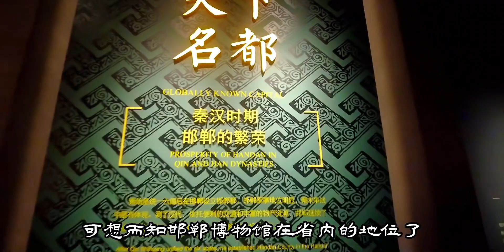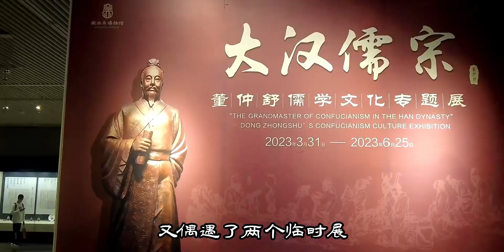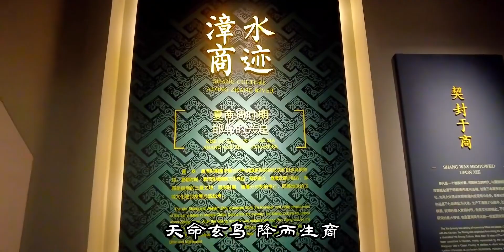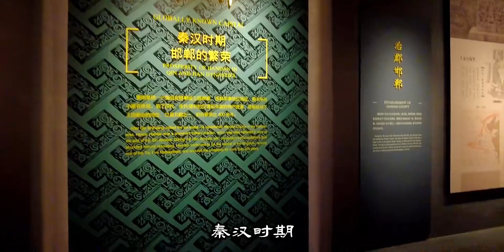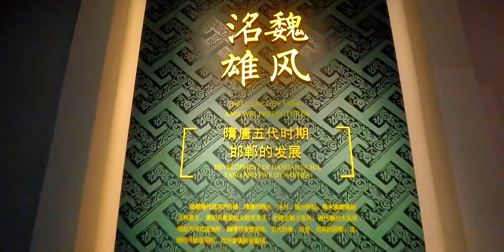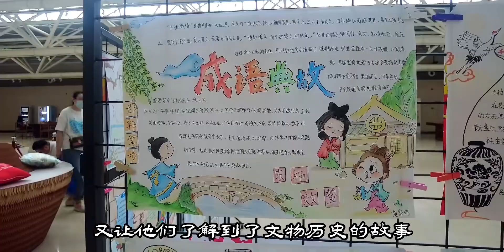有3000年历史的邯郸的博物馆，外观竟然那么丑？好在馆藏很丰富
英雄,好好旅行节,邯郸,跟我去旅行,文化旅游,旅行vlog,bilibili旅行奇遇记,夏日旅行奇遇记